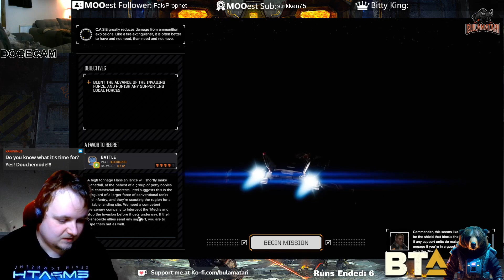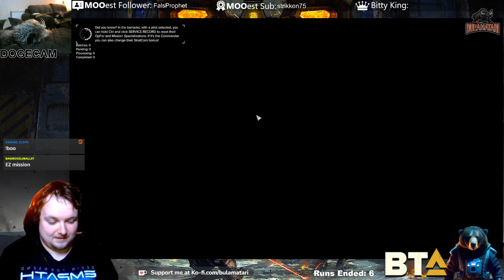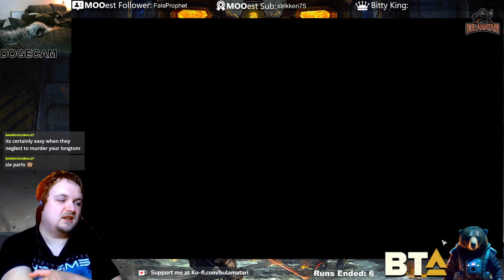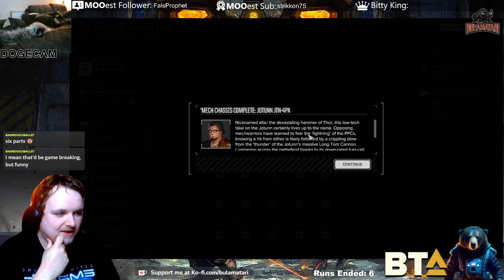Modded Battletech Season 5 (BTA3062) Ep. 76: Zeppelins & Pissclouds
Welcome back to my fifth modded playthrough of Battletech, back on the BTA3062 modpack.

In this episode, we complete a couple of missions and build some more mechs!!

To watch this kind of thing live, pop me a follow over